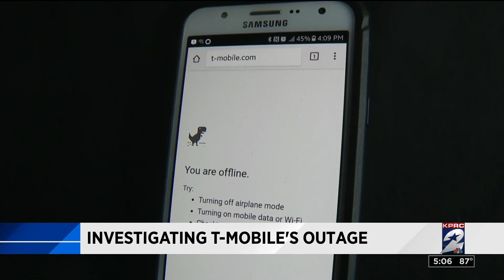Investigating T-Mobile's outage